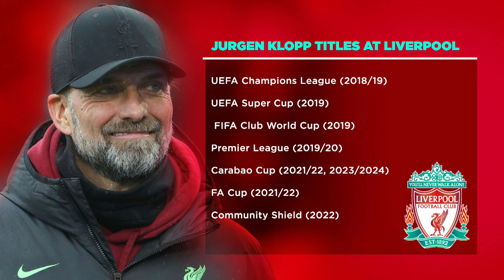City WIN historic 4th straight EPL title | SportsMax Zone